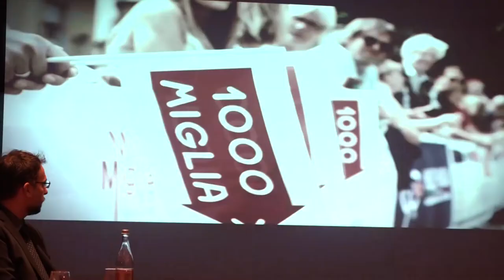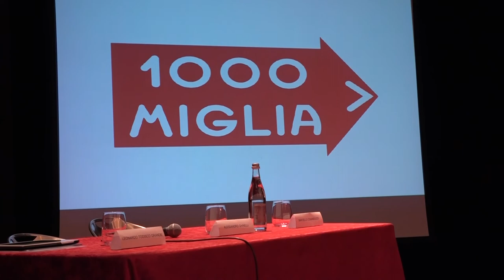Arezzo, dopo 15 anni torna la MIllemiglia. Appuntamento giovedì 17 maggio